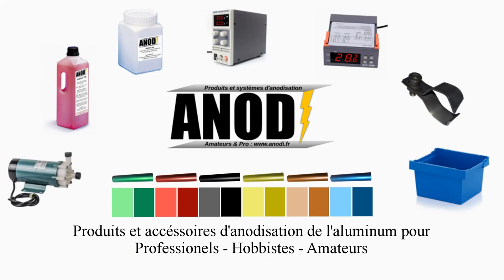Anodisation brillante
Vous voulez anodiser une pièce avec un maximum de brillance ? Voici comment faire !